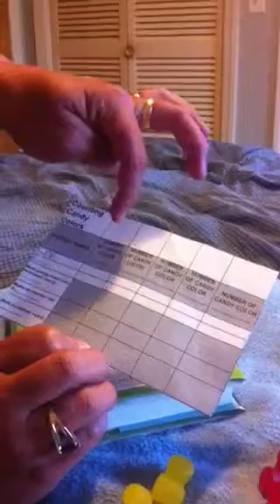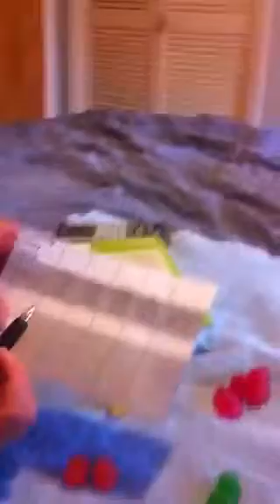Final math project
Karra Axline